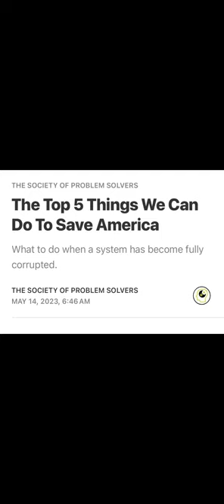David Deutsch on Optimism, and why humans are special and should seek to create knowledge.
Seek to Understand:

All problems that do not defy the laws of physics are solvable problems

David Deutsch and TedX have Ana amazing chat.

Remember:

Humans solve problems better in groups.